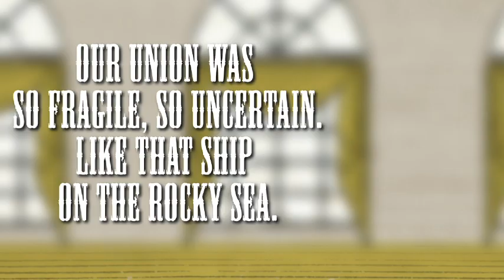Abe Lincoln's Dream book trailer by David Taylor Design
David Taylor Design creates another glorious brook trailer for acclaimed writer and illustrator, Lane Smith.

From the bestselling author of "It's a Book" comes a funny, touching tale about the legacy of America's greatest president.

When a schoolgirl gets separated from her tour of the White House and finds herself in the Lincoln bedroom, she also discovers the ghost of the great man himself. Together they embark on a journey across the country to answer Lincoln's questions and quiet his concerns about the nation for which he gave his life. This wholly original tale is signature Lane Smith; Abe Lincoln's Dream is funny, touching, and surprising in a way only possible from this master picture book creator.